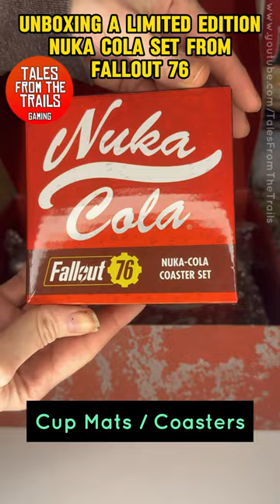Unboxing: Fallout Promotional Box - Nuka Cola Theme | Fallout Series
This is an unboxing video of a limited edition promotional box I managed to acquire. This was release for Fallout 76 and contains some amazing Nuka Cola themed items!

This is the full version

*** About Me ***
I am a British self-employed female Artist, Gamer, and Content Creator, I started out my gaming content over 2 years ago on YouTube with several thousand amazing subscribers.